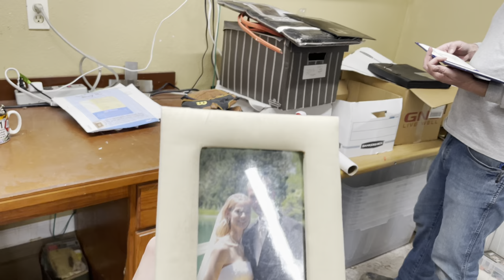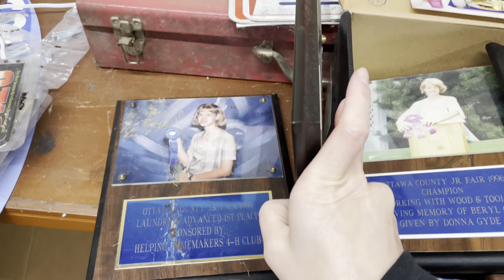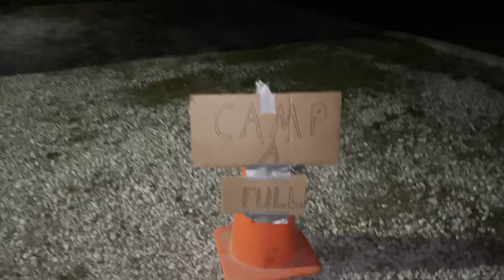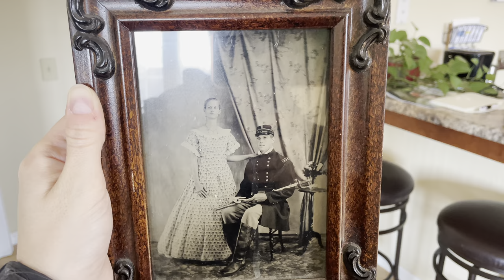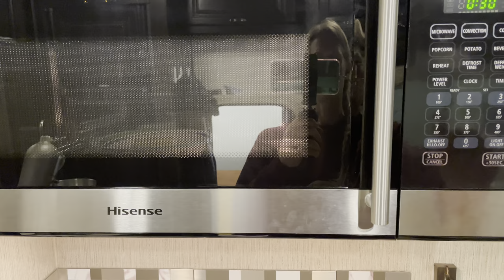RV Homebase Upgrade Revealed!👀(RV Convection Baking)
RV Life of Wandering Wagners continues with an upgrade to our RV homebase and homestead! We revealed we have added a big shed to our property! The shed will be used to store the lawn mowers, garden equipment and of course, fire wood!!
We ran out of fire wood in the Fall of 2020 and we were waiting to get more until we finally decided which shed to get.
We decided to get this shed from Amish Sheds Direct, in Van Buren, Ohio. We paid $5,500 with free delivery and set up. It took probably 2-4 weeks from ordering, until it was delivered and leveled on our property. The shed is a "smart barn" and is named The Truman, part of the Presidential line of sheds. It is 10'x16' with two overhead lofts for storage.
It seems to be the perfect fit for us so far!
One thing we did not buy with it (but should have) was the ramp. So we decided to build one ourselves. Within no time we had a treated lumber ramp ready to use and it worked great for getting the lawn mowers and other equipment safely inside.

While Mike was helping Dave Fitch install a hardwired surge protector in his RV, I decided to do some RV convection oven baking!
Even though we aren't away from the homebase this weekend, we still like to use it as if we are, plus all of my baking stuff and mixer were already loaded up in the Wraith so I figured I'd do my baking in the Super C RV too!
I decided to bake Lemon Custard Cake, and I followed the recipe and it turned out great! I think next time I would add a little more lemon juice because we like it just a bit more pronounced than it turned out to be. Overall I would give it a 4.5 our of 5 and I would definitely make it again.

After the ramp to the barn/shed was built we decided to till up the garden and get it ready for planting here within the next few weeks. Our homestead garden will be bigger this year so we can freeze more items than last year. We will be buying a chest freezer for storage. We meant to buy one last year but 2020 just left us without any freezers to buy so we made the garden smaller than we wanted.
This year we were able to expand the garden by a few rows, and we will be adding compost and all of those good things. Can't wait to see it growing and producing us more food. Hopefully we will be able to keep the deer out of it this year too!

Next week we plan to get back out on the road for more adventure and travels in the Nexus Wraith 34W Super C. We aren't sure where we will be camping just yet but it doesn't matter where we go because we will always have a great time just being together!